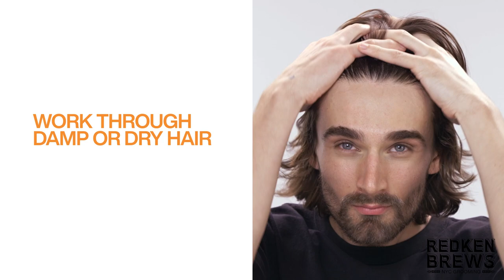Redken Brews Fiber Cream For Men, Medium Hold, Natural Finish